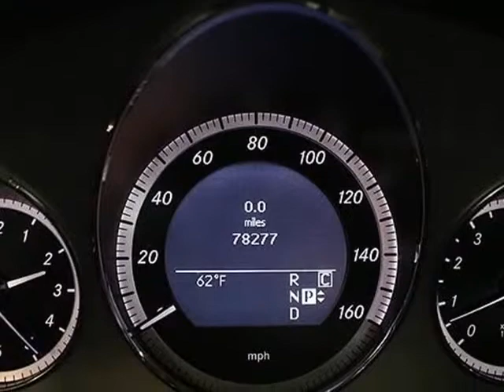2010 Mercedes-Benz E-Class 4dr Sdn E 350 Sport 4MATIC (ADDISON, Illinois)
12 W Factory Rd
ADDISON